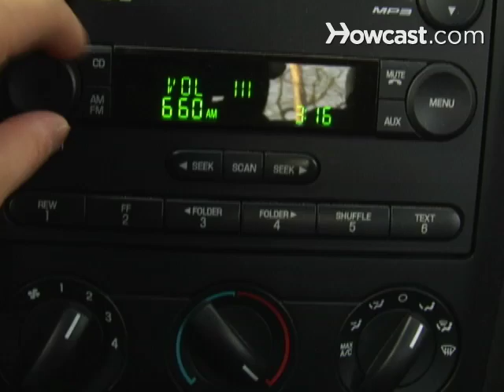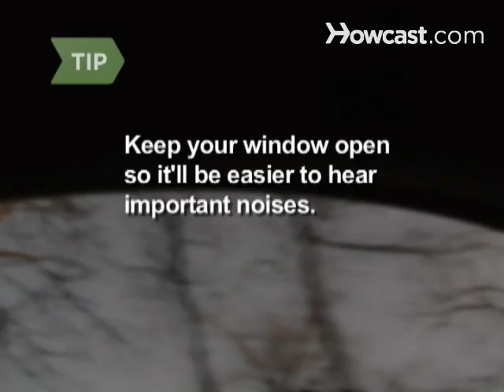How to Be Better at Driving in a Big City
If you've ever felt intimidated when driving through a big city, take a look at these tips to help your confidence.

Step 1: Know where you're going
Find good directions for wherever you're going. Keep them handy and review them carefully so you will be prepared.

Step 2: Know the city's driving rules
Research some of the key driving rules that can change from city to city before driving. For example, some cities allow turning right on red while others do not.

Step 3: Heed traffic signs
Pay close attention to all traffic signs, especially those indicating one-way streets, construction zones, and highway entrance and exit ramps.

Step 4: Know what's happening in the city
Know what might be going on in the city during the time you're driving. Find out if there will be any events that might affect traffic, and listen to traffic reports on your car radio.

Tip
If the weather permits, keep your window open so it'll be easier to hear street noises, horns, and emergency vehicles.

Step 5: Stay alert and limit sightseeing
Stay alert at all times. If there is something you want to look at, park the car and walk to it. City driving can be enjoyable when you've prepared yourself properly.

Drivers in one-third of U.S. cities spend more than 40 hours a year in stopped traffic.